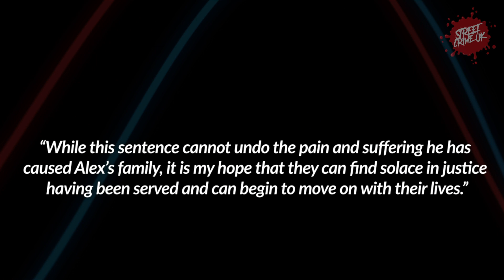Nicholas Rogers | Jailed For Life After Being Found Guilty At The High Court For A Ruthless Attack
Nicholas Rogers was given a life sentence with a minimum tariff of 16 years at the High Court in Glasgow for the killing of 22-year-old Alex.

Alex sustained serious injuries after Mr Rogers, 27, stabbed her with a knife during a house party in Cuddyside in Peebles.